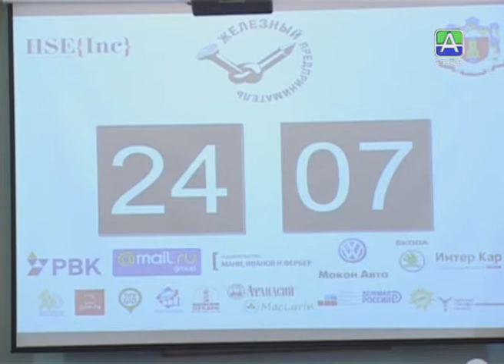Инновации в бизнес